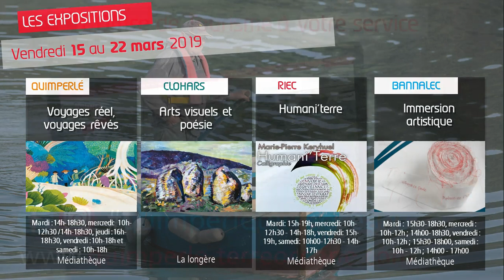Flash vidéo du 15 au 22 mars 2019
Retrouvez nos idées de sorties pour la semaine du 15 au 22 mars 2019, en Pays de Quimperlé. Retrouvez également toutes les informations actualisées sur notre